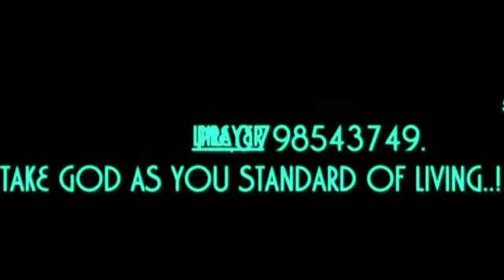THE DANGER OF FORGETTING YOURSELF. BY PROPHET D.SOLOMONS THE "TISHBITE".